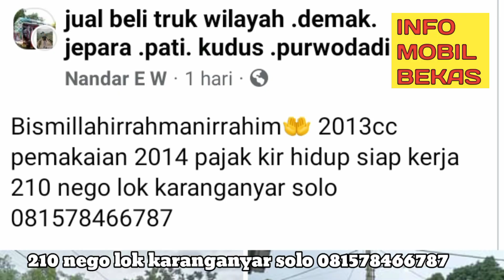DIJUAL TRUK ISUZU ELF NKR71 2013 ISTIMEWA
Bismillahirrahmanirrahim🤲 2013cc pemakaian 2014 pajak kir hidup siap kerja 210 nego lok karanganyar solo 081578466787